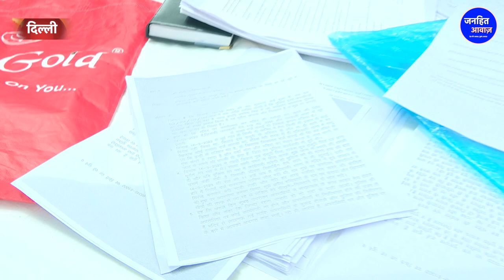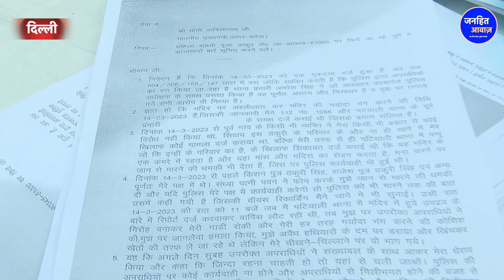योगी राज में हिन्दू धर्म का अपमान, चुप क्यों हैं हिन्दू संगठन.Yogi Adityanath, Hindu Dharma, Temples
Video Courtesy -
Produced By - Janhit Awaz
Reporter - Beauty